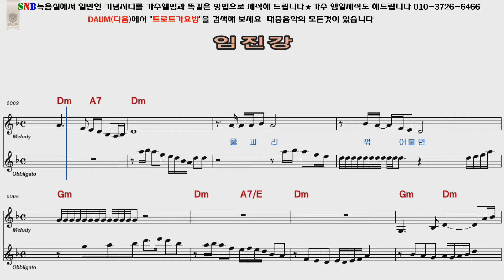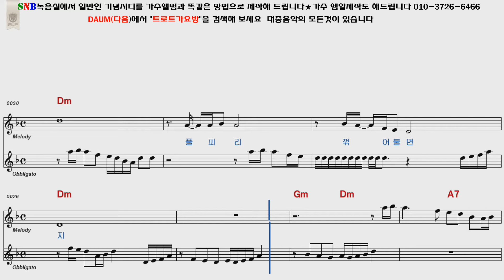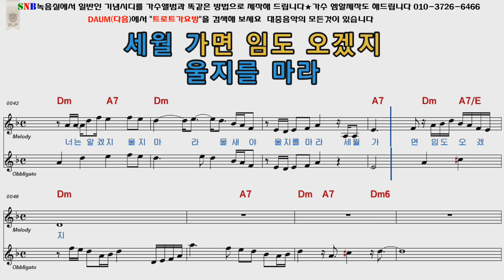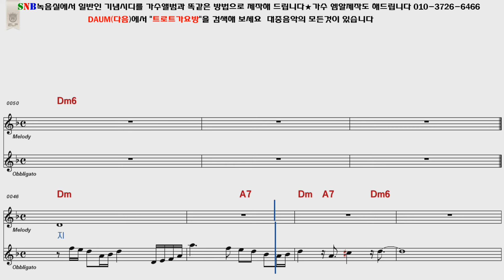이태호 임진강